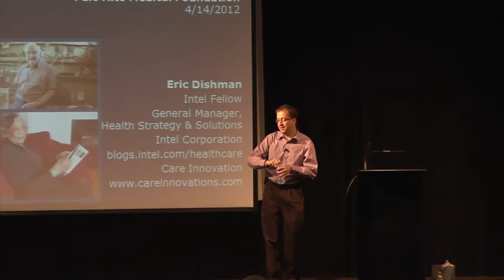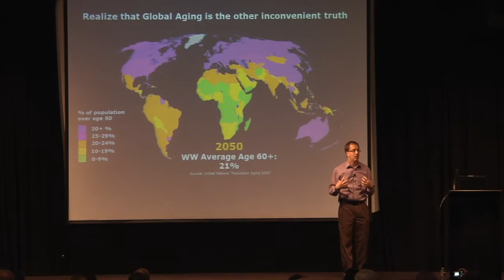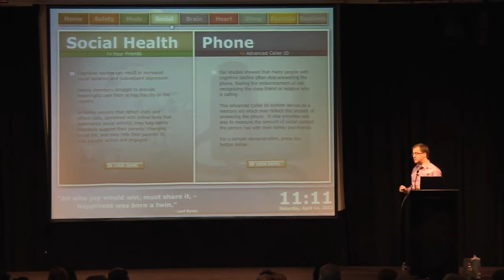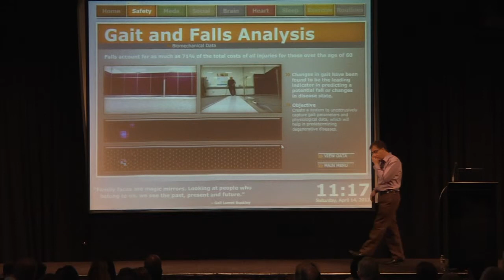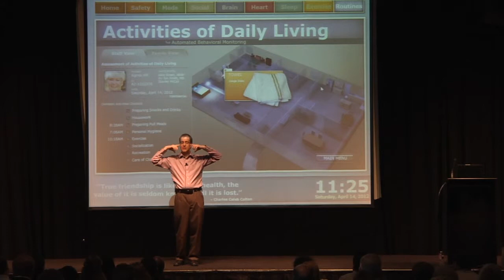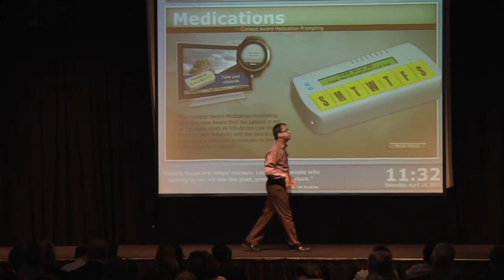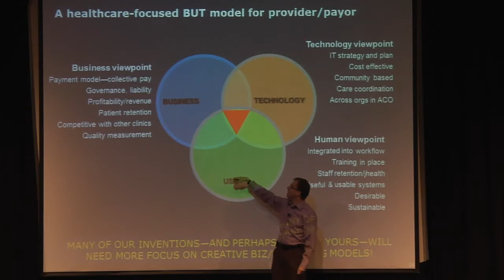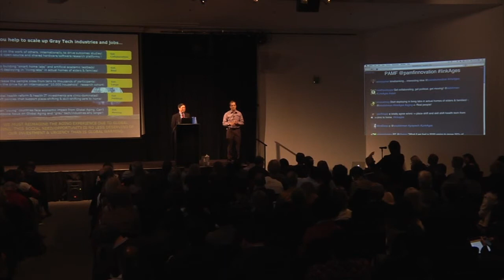Inventing Independence: Learnings from Intel’s 12-Year Journey to Find Aging-In-Place Solutions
Eric Dishman, Fellow and Chief Healthcare Strategist
Intel, speaking at the linkAges launch event on April 14, 2012 at the Computer History Museum, Mountain View, CA